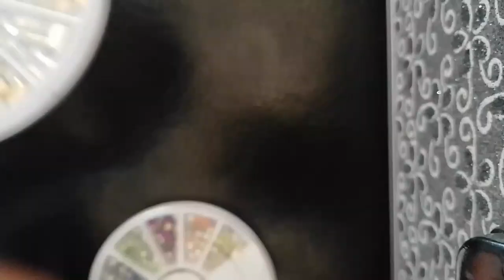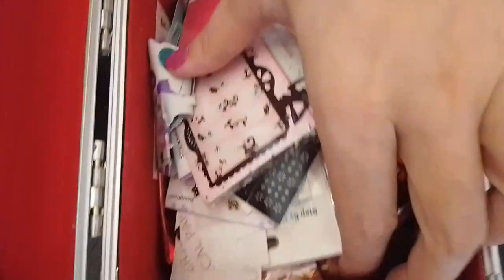UÑAS DECORADAS💅 Mí colección de artículos para decorar uñas 💅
No sé imaginan todas las opciones que existen para finalizar un esmaltado perfecto.